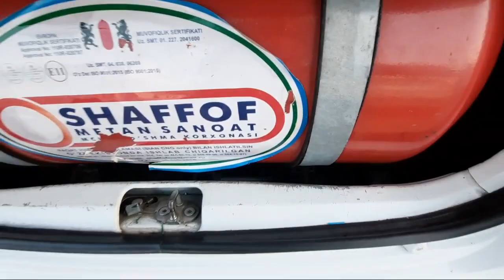27 YANVAR QO'QON MASHINA BOZORI 1.000.$.BERSA QOLGANI 6.%.OYGA VARYANTGA